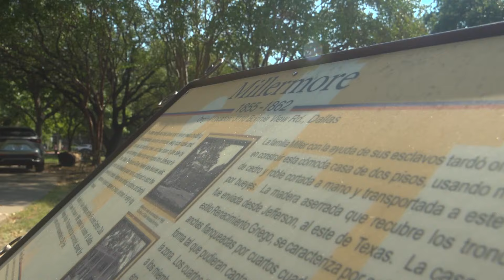One of Dallas' oldest places is haunted -- of course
At Dallas' old city park, an employee describes brushes with ghosts.